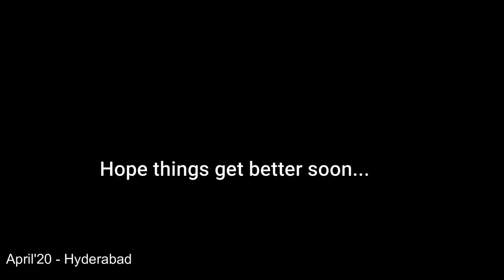MOTHERS DAY DURING LOCK DOWN + COOKING KUKLA🍜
Happy Mothers Day to all the Beautiful moms.

☀ My Vlogging Gear: Google Pixel